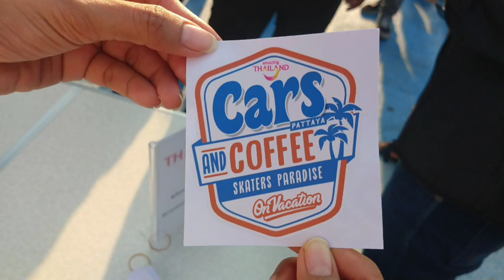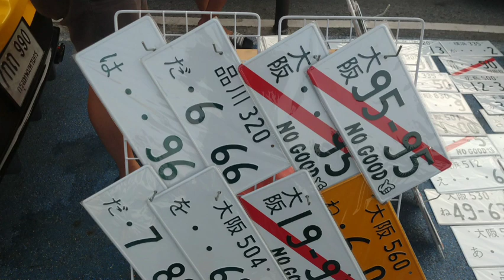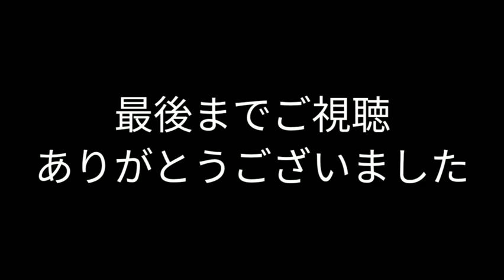【パタヤ】コーヒー＆スケボー＆車好きが大集結した凄いイベント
事前の予想では大したことない小規模イベントだと思いつつ見に行ったら、とんでもない大イベントでした。
痛車、スポーツカー、高級車にクラシックカー等がバリハイ埠頭に大集結。
当日の上からの景色や翌朝のビーチロードの様子など盛り沢山でお届けします。